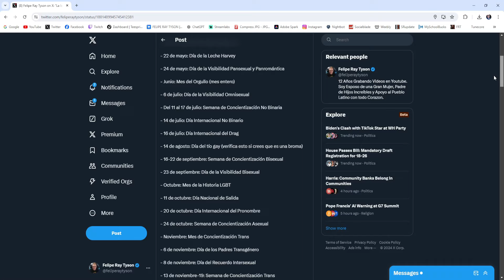Anulan Juicio de Soy Jose Youtuber y Beltrán Bonilla, Empezar de Nuevo y Mi post que molestó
Muchas Gracias

Anulan Juicio de Soy Jose Youtuber y Beltrán Bonilla, Tienen que Empezar de Nuevo